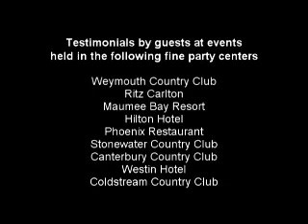Youngstown Wedding Band Entertainment live - Grand Avenue Band 2005 Client Testimonials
Watch client/customer reviews and testimonials given by Brides, grooms and their guests about Toledo Wedding Entertainment, the Grand Avenue Band's  performances at the actual events, wedding receptions and corporate parties in Youngstown, Cleveland and other Ohio cities.